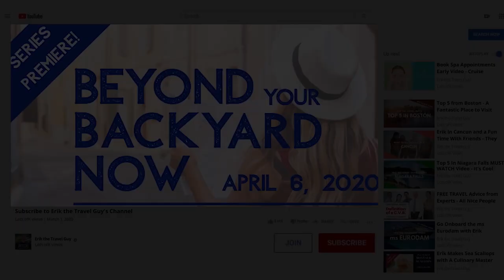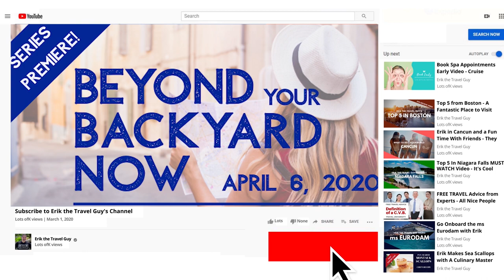How To Take A Staycation: Virtual Wine Tasting with Riverbench Vineyard and Winery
Erik the Travel Guy is joined by Riverbench Vineyard and Winery CEO, Laura Booras, who discusses a great way to pass the time in quarantine - virtual wine tastings! The two sample some wines and discuss ways to make staycations fun during COVID-19 quarantine.

TODAY'S QUESTION: What National Park would you like to visit next?

ABOUT THE SHOW: Beyond Your Backyard NOW is the must-watch destination for all things travel, presented in a timely, informative and entertaining format.  Emmy-award winning host and travel expert Erik The Travel Guy inspires viewers to step out of their comfort zones and into their next great adventure.  Beyond Your Backyard NOW breaks today's mold of conventional (and often boring) travel “infotainment”. Each one-hour episode is presented three times a week and reminds viewers that travel is rewarding and fun.  Beyond Your Backyard NOW is disrupting the travel industry by reminding viewers that travel is FUN and rewarding by providing them with relevant, honest and actionable travel information.

A Word About COVID-19 - During these unprecedented times, Beyond Your Backyard NOW will include useful and important information pertaining to COVID-19 and its impact on travel and travel planning.